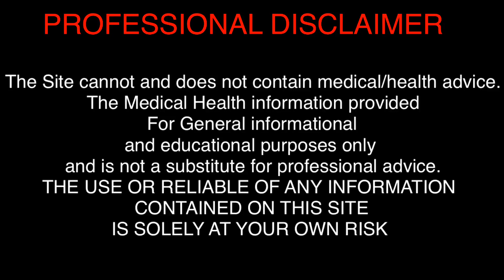Teeth Sensitivity - Causes, Remedies # జివ్వు మనే దంతాలకి నివారణ మరియు పరిష్కారము || తెలుగు # VDD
This Video Briefs about teeth sensitivity and the major causes for the same##

Treatment Plan for the sensitive Teeth ##

VARIOUS TOOTH PASTES :
sensoform tooth paste
vantej tooth paste

SOFT BRUSH :
oral b soft tooth brush

DR.P.V.NARASIMHA RAO (M.D.S)